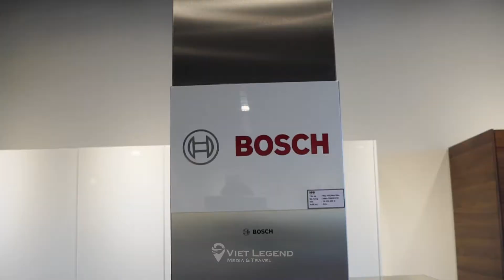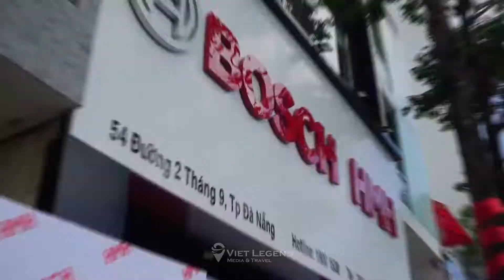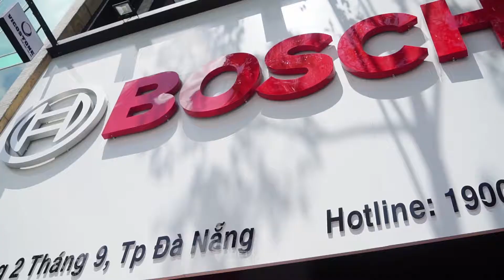VIET LEGEND| LỄ KHAI TRƯƠNG HMH BOSCH Việt Nam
Sự kiện khai trương đầy sắc màu và ấn tượng đã làm cho không khí tại HMH BOSCH Vietnam trở nên vui tươi và mỹ mãn hơn. Dù trong thời tiết không ủng hộ song team VietLegend_Event luôn nỗ lực chuẩn bị chu đáo, quản lý các rủi ro làm hài lòng khách hàng.